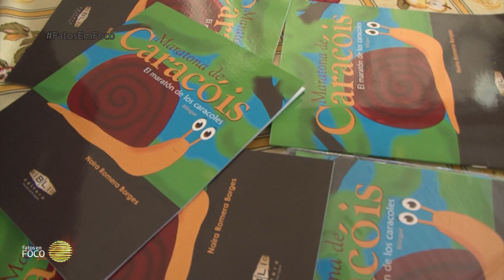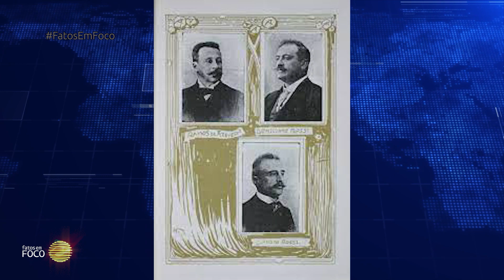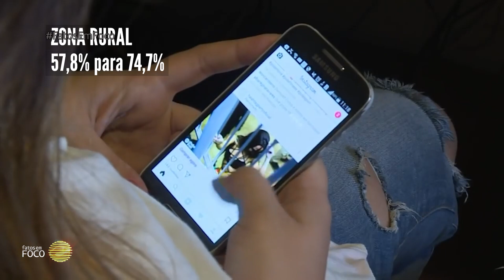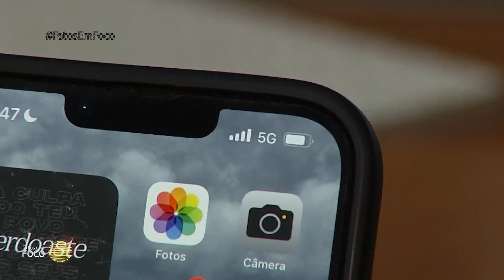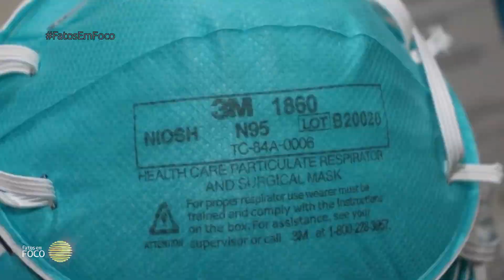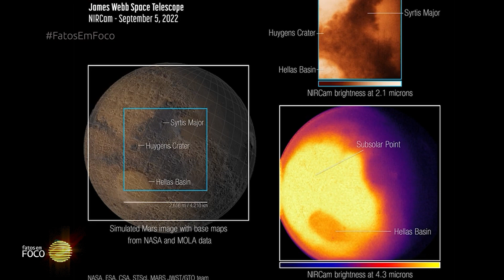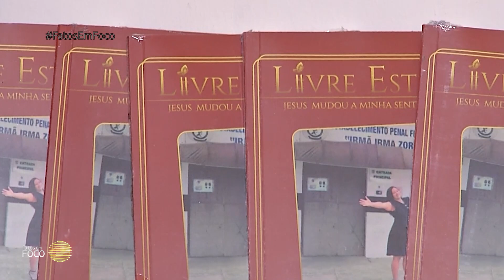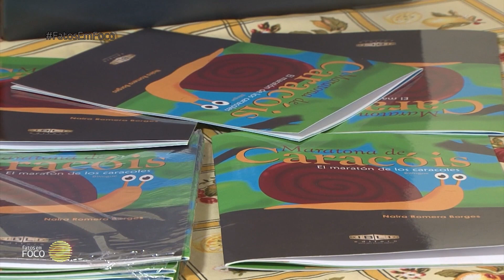Fatos em Foco (25/set/2022)